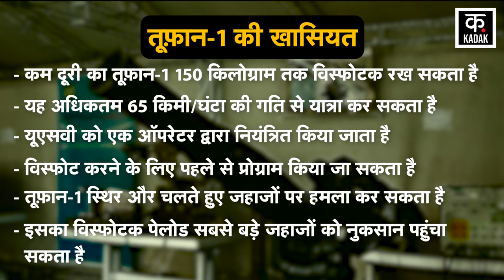Israel Hamas War : हूथियों के इस हथियार ने समुंद्र में डुबो दिया पूरा जहाज | Gaza | N18G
Most of the Houthi attacks in the Red Sea are on cargo ships of Israel, America, Britain... and Houthis are continuously attacking cargo ships and warships with rockets, missiles and deadly drones. They have even started using long-range weapons to attack the new shipping port Cape of Good Hope... Amidst all this, Houthi rebels of Yemen have released a video which has increased the tension of Israel and the countries supporting it.

लाल सागर में हूती के ज्यादातर हमले इजरायल, अमेरिका, ब्रिटेन के मालवाहक जहाजों पर होते हैं... और  हूती लगातार मालवाहक जहाजों और युद्धपोतों पर रॉकेट, मिसाइल और घातक ड्रोन से हमले कर रहा है.. यहां तक की नए शिपिंग रूप cape of good hope पर हमला करने के लिए उसने लंबी दूरी वाले हथियार का इस्तमाल करना शुरू कर दिया है... इस सब के बीच यमन के हूती विद्रोहियों ने एक वीडियो जारी किया है जिससे इजरायल और उसका सपोर्ट करने वाले देशों की टेंशन को बढ़ा दिया है